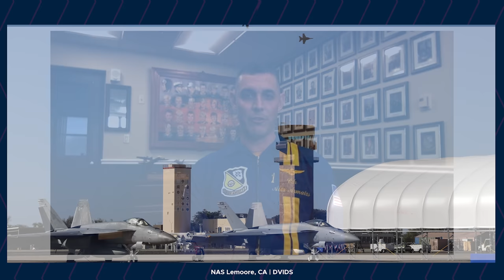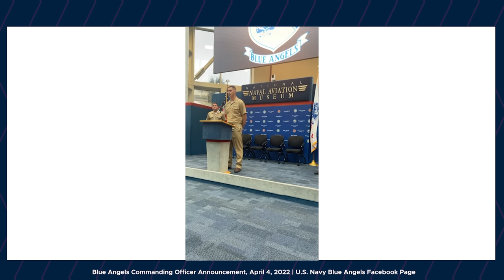Meet the Blue Angels' NEW Flight Leader, Cdr. Alex Armatas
For the first time in three years, the U.S. Navy Blue Angels have a new flight leader. Cmdr. Alexander Armatas officially took command of the Naval Flight Exhibition Team on November 13, 2022, at a ceremony at the National Naval Aviation Museum in Pensacola, Florida. He replaced Captain Brian Kesselring, who led the Team during its 75th anniversary and the transition to the F/A-18 Super Hornet.

In this interview, Boss Armatas discusses his priorities and focus as the new commanding officer and flight leader for the Blue Angels, including getting to know each member of the Team, mastering the 45 minute air show demonstration, and ensuring his fitness and nutrition are optimized for high intensity flying and a rigorous schedule. With winter training in El Centro, California just weeks away, Boss Armatas also provides insight into the current flying syllabus and milestones the Team are focused on achieving, including flying the first Delta Formation for the 2023 Blue Angels.

A native of Skaneateles, New York, Boss Armatas cites flyovers by a formation of F-16 Falcons from the New York National Guard and exposure to cargo operations at the Syracuse International Airport as early influences that sparked his passion for aviation. He also attended a number of airshows in London, Ontario, Canada during his informative years where he witnessed the Blue Angels perform for the first time.

Graduating from the United States Naval Academy in 2002 with a degree in aerospace engineering, Boss Armatas earned his Wings of Gold in June of 2005 at Naval Air Station (NAS) Meridian, Mississippi. Initially assigned to NAS Lemoore, California, he served in a variety of different roles as part of Strike Fighter Squadron (VFA) 115, the “Eagles” and deployed three times on board the USS Ronald Reagan (CVN-76) in support of Operation Iraqi Freedom and Enduring Freedom.

In 2009, Boss Armatas graduated from the world famous TOPGUN course at NAS Fallon, Nevada before joining VFA-122 the “Flying Eagles” where he was named the 2010 VFA-122  Instructor Pilot of the Year.

Transferring to VFA-14 the “Tophatters”, Boss Armatas supported Operation Enduring Freedom in 2013 aboard the USS John C Stennis (CVN-74). Following this tour, he reported to NAS Oceana in Virginia Beach, Virginia to serve as the Department Head for FVA-143 the “Pukin’ Dogs” and deployed aboard the USS Harry S Truman (CVN-75) in support of Operation Inherent Resolve.

After  serving as a Strike Fighter Placement Officer for the Navy Personnel Command (NPC) in Millington, Tennessee in 2017, Boss Armatas reported to VFA-105 the “Gunslingers” where he served as both Executive Officer and Commanding Officer during his tenure and deployed twice aboard the USS Dwight D Eisenhower (CVN-69) in support of Operation Freedom’s Sentinel.

With the encouragement of former Blue Angels pilot, John Hiltz, Boss Armatas submitted his application for the Blue Angels after accumulating more that 4,100 flight hours and 911 carrier-arrested landing. He was announced as the Commanding Officer of the Blue Angels in April of 2022 and officially joined the team in August.

Conversation Timestamps:

0:00 Intro
0:56 Priorities of a new Blue Angels Commanding Officer
3:15 Blue Angels practice syllabus prior to winter training
4:46 Fitness and diet preparation for a Blue Angels pilot
5:47 Early aviation influences
8:25 Boss Armatas’s naval career overview
10:28 How Boss Armatas got his callsign “Scribe”
11:13 Decision to submit an application to lead the Blue Angels
14:01 Traveling with the 2022 Blue Angels
14:50 Flying in the backseat of a Blue Angel
16:00 2023 Blue Angels season

2023 Blue Angels Team

1. CDR Alexander Armatas
2. LCDR Chris Kapuschansky
3. LT Amanda Lee
4. LT Scott Goossens
5. LCDR Julius Bratton
6. LCDR Griffin Stangel
7. LCDR Thomas Zimmerman
8. LCDR Brian Vaught
XO CRD Jon Fay
M1 CAPT Jackson Streiff, USMC
M2 MAJ Joshua Soltan, USMC
M3 CAPT Samuel Petko, USMC
MO LT Henry Cedeno
Assistant MO LCDR Gregory Jones
Flight Surgeon LT Philippe Warren
SO LT Paul Kruger